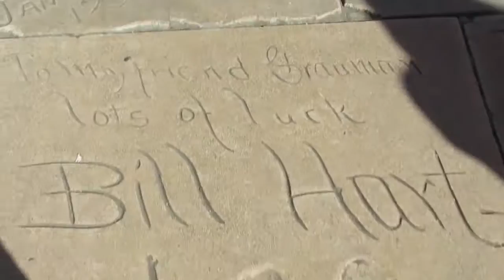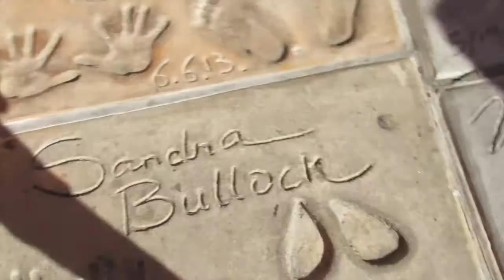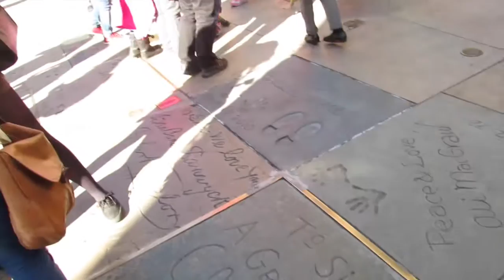Tour Of Los Angeles | LA Day 2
This video is part of our old collection of vlogs and video, capturing the moments and experiences from our earlier adventures. While these videos were a great start, we've since moved on to a new channel where we're sharing higher-quality, more professional travel vlogs. We’d love for you to join us on our new journey at Wanderful Adventurers, where we continue to explore the world with fresh perspectives and improved content.

Hey Strangers! Welcome to our second YouTube channel!
We’re Jake & Georgia, a 🇬🇧 couple, living in 🇨🇦 trying to see the 🌎
Our adventures take us to theme parks, across the US, Canada, Europe and beyond…
Our biggest adventure brought us over to Canada on a 2 year visa... which we extended for a 3rd year! Join us on @Wanderful.Adventurers to discover our latest adventures!